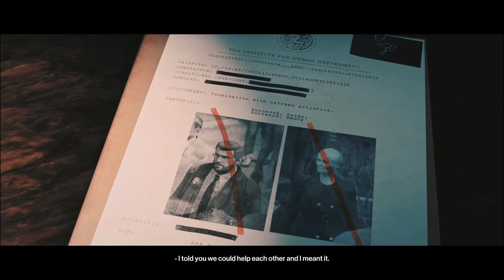Hitman 3 Dartmoor Her final resting place guide with Keep calm and aim sniper kill walkthrough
In the Death in the family mission, take your coins and a sniper rifle. If you have the Cheveyo calibration escalation you can unlock the Sieger 300 ghost. Here

Her final resting place with The raven and Proud undertaker plus the Keep calm and aim kill for the Grave mistake challenges. These are two of the requirements for the Upstairs, downstairs achievement or trophy.
Shortcut: 6/15 Balcony ladder and Maintenance ladder.
Close to the chest

You may not get a silent assassin rating as it can be a bit temperamental, but it is not important as you can easily get it, as I did, in an earlier video. This will give you credit for the sniper kill, unseen.